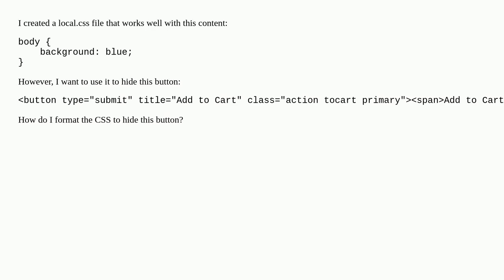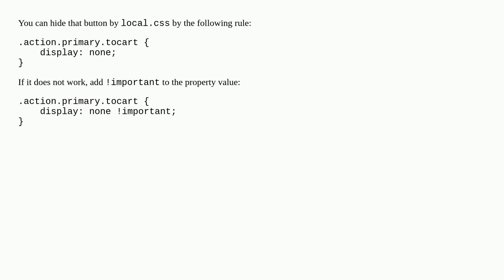Using a custom CSS file - hiding a button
A special thanks goes out to the community

  css magento2